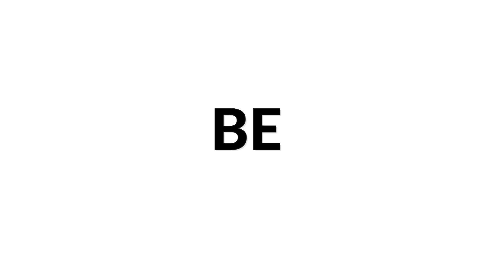Franz Schubert, Moments Musicaux No. 3 Op. 94 | Duo Morat-Fergo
Franz Schubert, Moments Musicaux No. 3 Op. 94 | Duo Morat-Fergo Siccas Media

The critically acclaimed Swiss-Danish guitar duo Morat-Fergo was founded by classical guitarists Raoul Morat and Christian Fergo in 2014. They studied together at the music academy of Lucerne with German Echo-Prize winner Frank Bungarten. In only a few years they have created a new repertoire for romantic guitar duo through their arrangements of composers such as Schubert and established themselves as one of the most exceptional guitar duos to emerge in recent years.